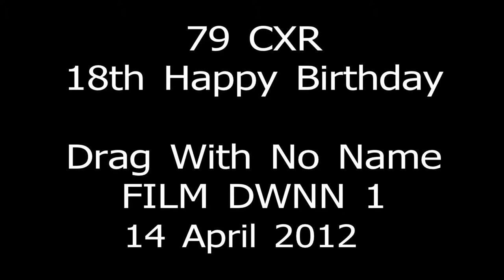Drag with no name at CXR 18 Birthday Party 12 April 2012 film1.mp4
Drag with no name at CXR 18 Birthday Party 12 April 2012 film1
THIS VIDEO IS COPYRITE UNDER